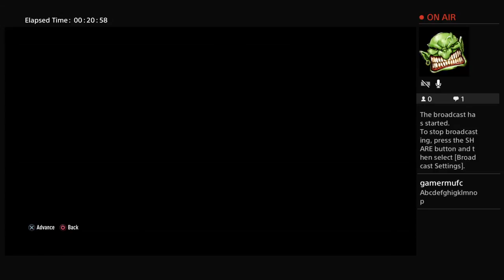ITS MAGIC PLAYS FIFA